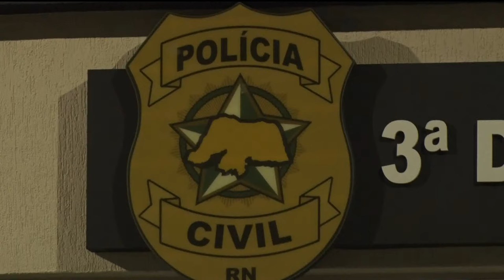TV Ponta Negra AO VIVO - Patrulha da Cidade com Mario Cesar - 10/04/2024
11h15 - Chega Mais RN com Pri de Sousa e Lídia Pace
11h45h - Patrulha da Cidade com Mario Cesar
13h15 - Jornal do Dia com Micarla de Sousa
18h30 - Tá na Hora RN com Analyson Miqueias